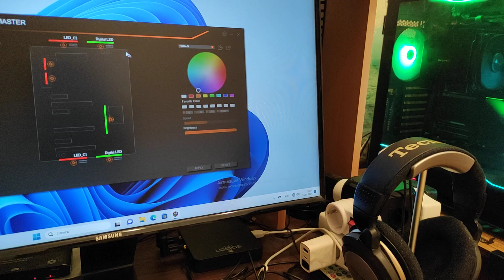Rgb fusion does not calibrate.